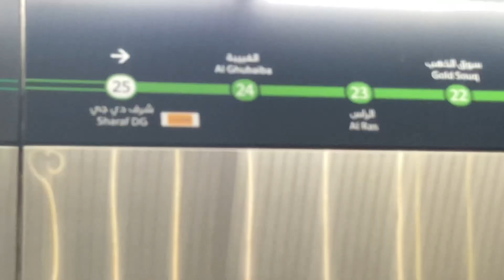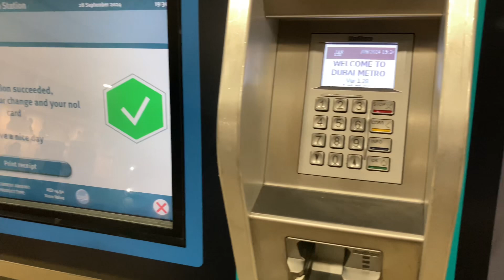Nepali Park Bur Dubai || Dubai Vlog !